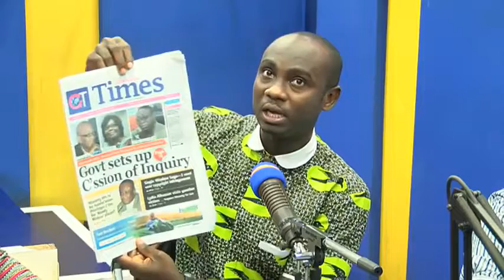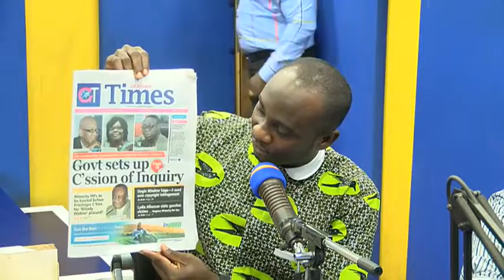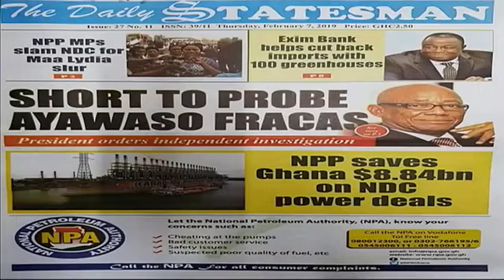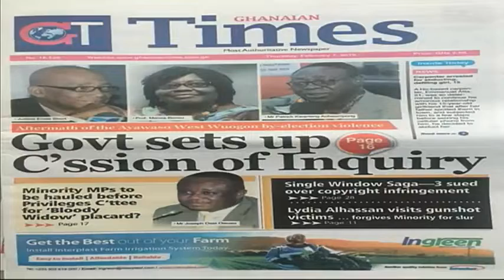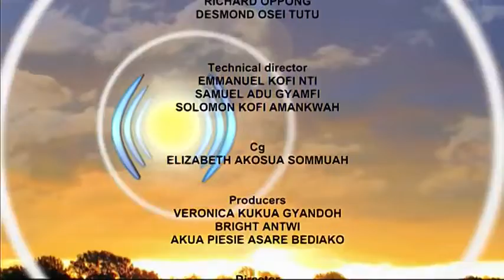Maakye 7 2 2019